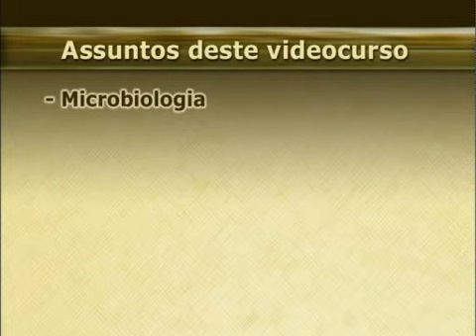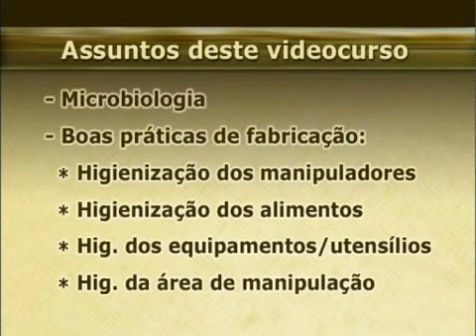Curso Treinamento de Manipuladores de Alimentos - Cursos CPT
Este é um demonstrativo do filme que compõe o curso CPT Treinamento de Manipuladores de Alimentos.

O curso aborda: microbiologia. higienização dos manipuladores, características das instalações, higienização na manipulação dos alimentos, higienização dos equipamentos  higienização nas áreas de manipulação.